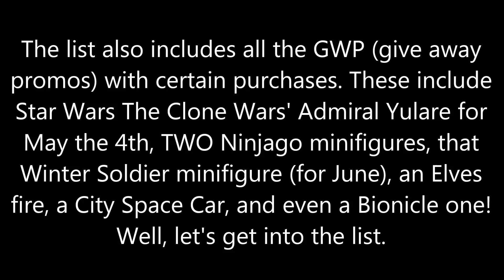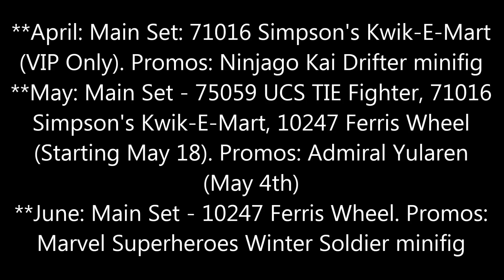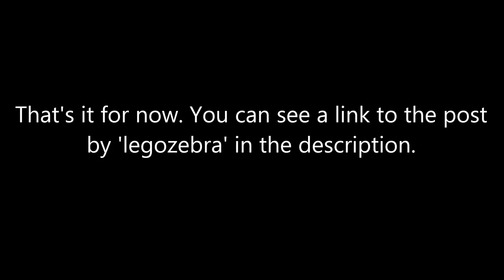2015 LEGO Store Exclusive sets list revealed! D2C Ninjago Temple, Hoth Base, Winter, and more!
The LEGO Store 2015 exclusives manifest has been revealed on Eurobricks! Here's a legit copy and paste of the full list from 'legozebra's post on Eurobricks, because I'm a lazy chud who's about to go to sleep as I upload this at 1:31 AM. I literally scheduled this for 8 AM, seven hours from now, so more people can see it in their subs box. Wow.

January: Main sets - 75069 Slave 1, 10246 Detective's Office. Promos - Flower Cart with purchases over $75, Friends Mini Golf with any Friends purchase, AT-DP with any Star Wars purchase.

February: Main set - 76042 Avenger's Helicarrier (VIP Only) Promos: City Driller with purchase over $35

March: Main set - 76042 Avenger's Helicarrier (Public release). Promos - Bionicle GWP with any purchase, "Elves Fire" GWP with any purchase.

April: Main Set: 71016 Simpson's Kwik-E-Mart (VIP Only). Promos: Ninjago Kai Drifter minifig with unknown purchase

May: Main Set - 75059 UCS TIE Fighter, 71016 Simpson's Kwik-E-Mart, 10247 Ferris Wheel (Starting May 18). Promos: Admiral Yularen (May 4th)

June: Main Set - 10247 Ferris Wheel. Promos: Marvel Superheroes Winter Soldier minifig

July: Main Set - 10248 Ferrari F40. Promos - VIP Retro Minifigure Set, Silver Brick Keychain, Red minifigure Ice Tray

August: Main set - 70751 Ninjago Temple, 10248 Ferrari F40. Promos: City Space Car and AI55 Co-Promo GWPs, Creator Tractor, Friends Popstar.

September: Main Set - 70751 Ninjago Temple. Promos: Exclusive Ninjago minifigure

October: Main set - [?] Hoth Echo Base, 10249 Winter Toy Shop. Promos: Holiday GWP gift over $99

November/December: Promos: "VIP BF/CM," BFCM GWP over $99.